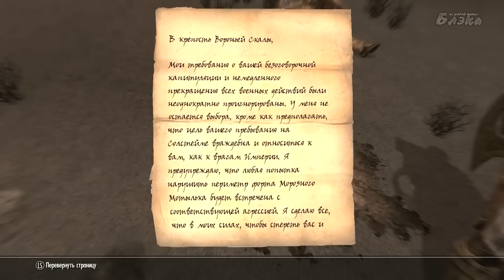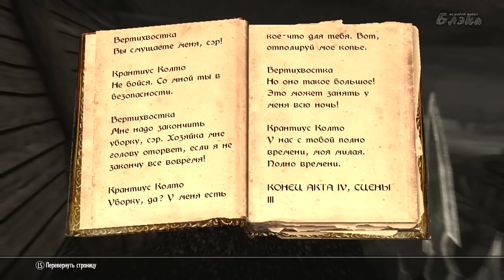SKYRIM Dragonborn #6 Корабль на отмели #186